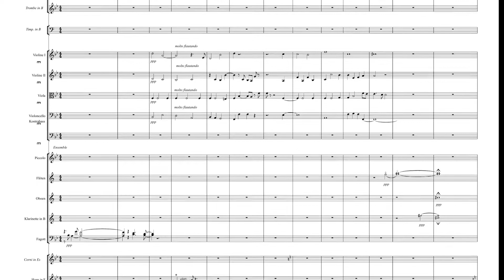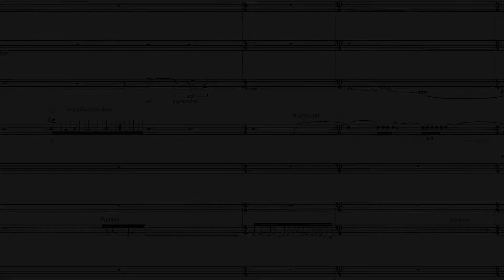Trailer zum 3. Satz (Adagio molto) Beethoven_off_set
Vorschau auf die Online-Präsentation des dritten Satzes (III. Adagio molto) von Beethoven_off_set. aufgerufen werden.

Beethoven_off_set  (oder ich nehme sie zurück, die neunte Symphonie)
Komposition/Konzeption: Andreas F. Staffel
Musikproduktion, Aufnahmeleitung, Elektronik und Klangregie: Julius Holtz

Antje Thierbach (Oboe)
Andreas Neufeld (Solo-Violine)
Sergej Tchirkow (Akkordeon)
Andreas F. Staffel (Inside-Klavier, Blockflöte)

Videobearbeitung: Jens Hoppe

Im Dezember 2020 wurde mithilfe der VSL-Library sowie Liveeinspielungen der dritte Satz des vierzigminütigen Orchesterstücks im Studio eingespielt.